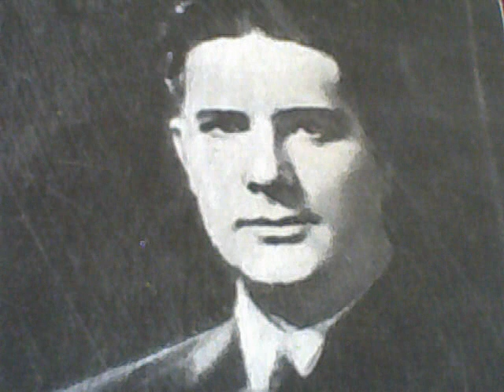Умберто Урбано 1885-1969 баритон часть 1 Ария Ренато